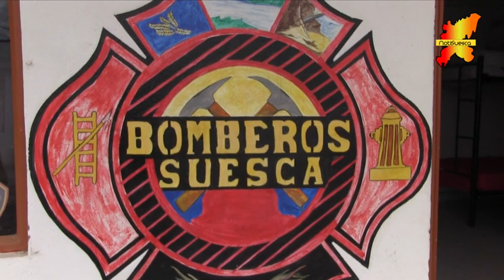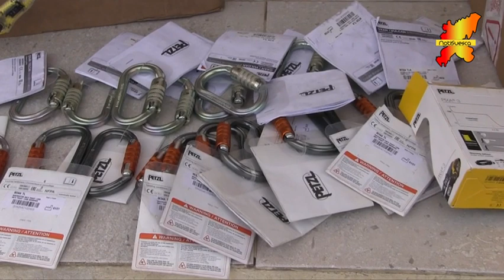Bomberos Voluntarios de Suesca reciben kit de rescate vertical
Los Bomberos Voluntarios de Suesca, recibieron un kit de rescate vertical, para que así se siga fortaleciendo su trabajo en el municipio y la región.